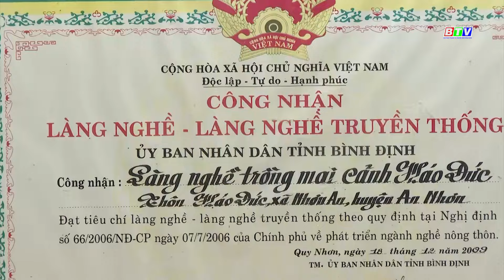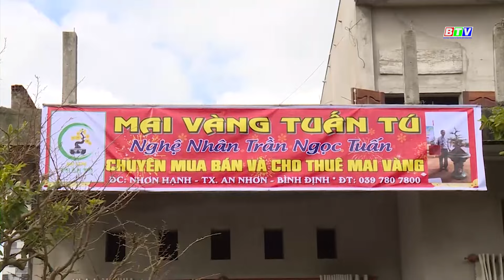HTX MAI VÀNNG NHƠN AN - BÌNH ĐỊNH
Xã Nhơn An, thị xã An Nhơn được mệnh danh là “thủ phủ mai vàng” Bình Định, với 5/6 thôn đã được tỉnh công nhận là làng nghề truyền thống. Hàng năm, cung cấp cho thị trường trong và ngoài tỉnh hàng chục nghìn chậu mai cảnh, doanh thu khoảng 70 tỷ đồng, chiếm hơn một nửa tổng thu nhập từ nông nghiệp của xã. Để phát huy hơn nữa tiềm năng thế mạnh này cũng như khai thác hiệu quả nhãn hiệu tập thể “Mai vàng Nhơn An”, tháng 6/2022, HTX mai vàng Nhơn An đã được thành lập. Sau đây là ghi nhận về bước đầu hoạt động của HTX này.